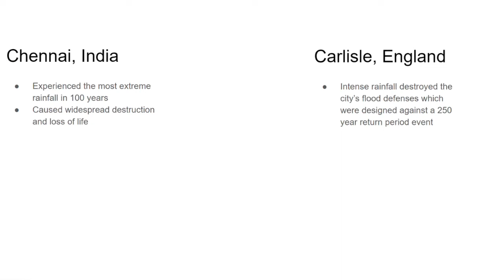Take Climate Action (SDG #13)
sustainable development goal - take urgent action to combat climate change and its impacts